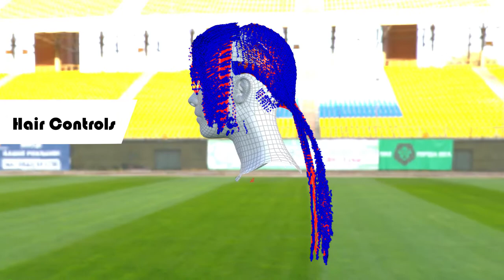My first CFX Hair Simulation with NukeX and Houdini FX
This is a short project about creating CFX on Houdini FX. It is my first experience replicating hair which took a long time to learn how to apply the effect on a bust, the more I practice the better the next projects will be. The final look was improved by using NukeX so as to get a nicer result. I really  hope you like this one!